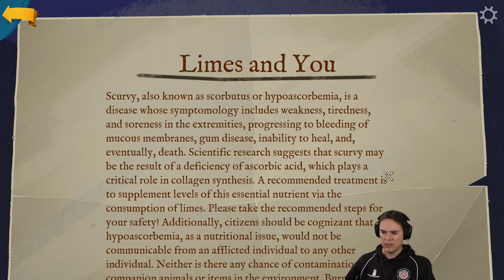Let's Play Return to Monkey Island - Part 15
Let's play Return to Monkey Island! I was a huge fan of the original Secret of Monkey Island all the way back in 1990, so when I heard they were releasing another game in the series in 2022 I was thrilled! Its another pirate themed point 'n click puzzle adventure with our hero Guybrush Threepwood trying to foyle the schemes of the Ghost Pirate Lechuck!